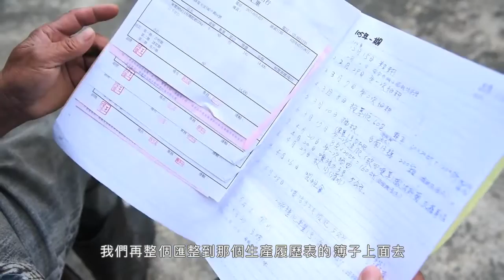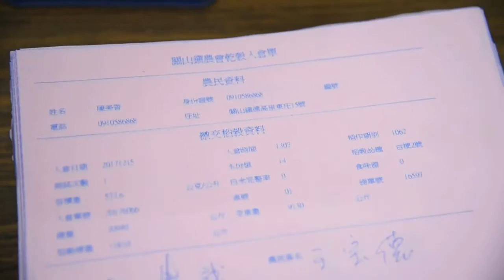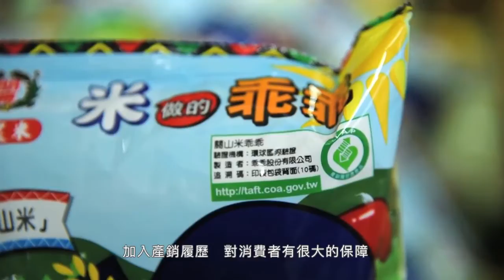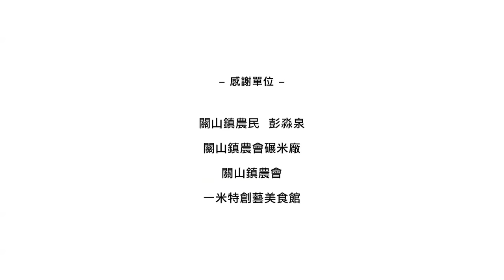05 農友分享系列稻米篇3分鐘